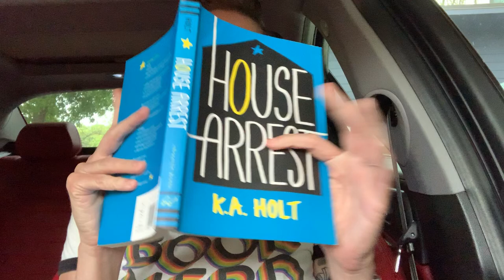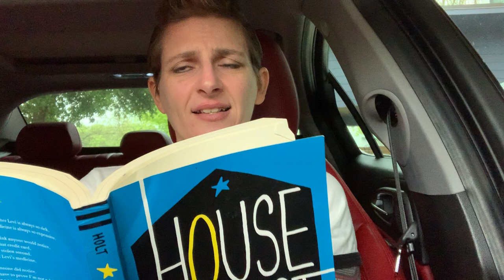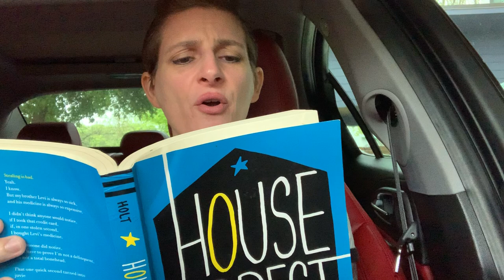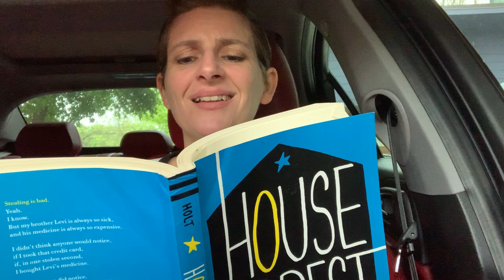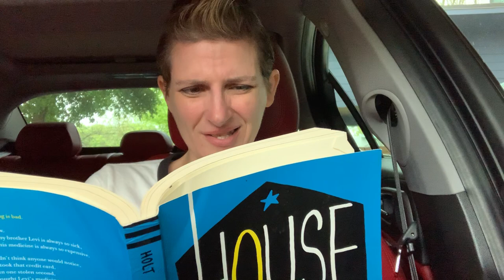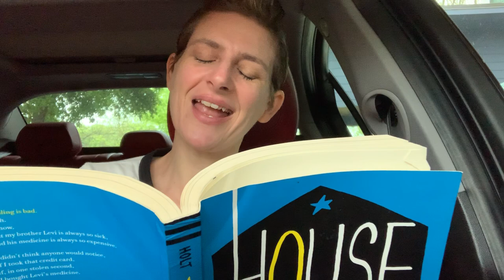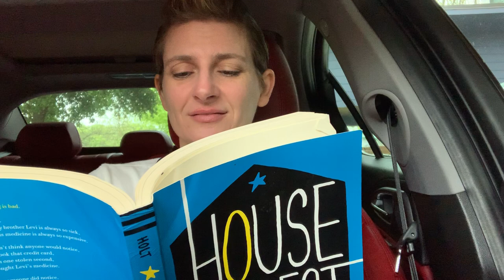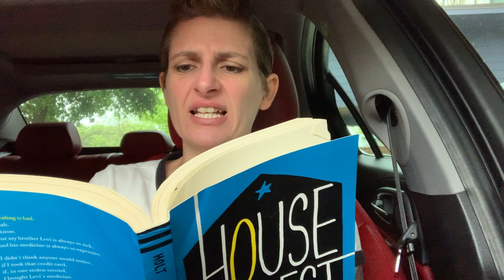Part 9: KA Holt reads weeks 21 and 22 from HOUSE ARREST.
Welcome to weeks 21-22 in Timothy's journal!

I'll do my best to answer it in the next video!

(Thank you to Chronicle Books for granting permission for this read aloud, and if you don't already have a copy of HOUSE ARREST, you can find one or at any of the big online shops.)